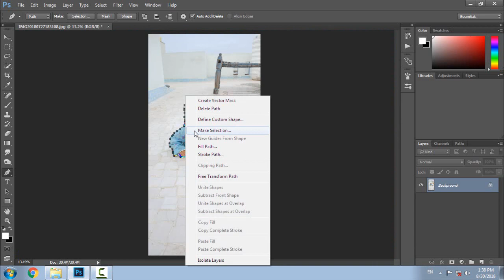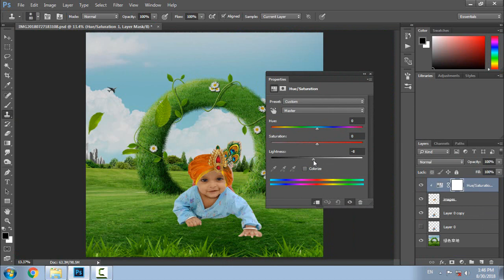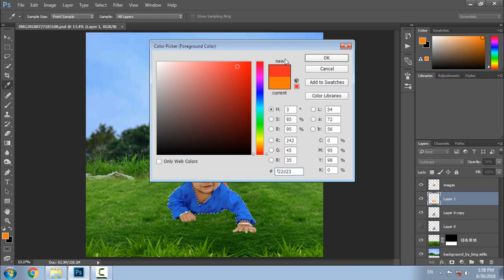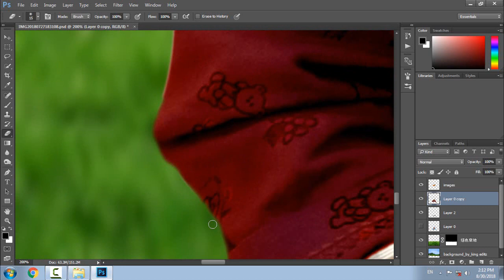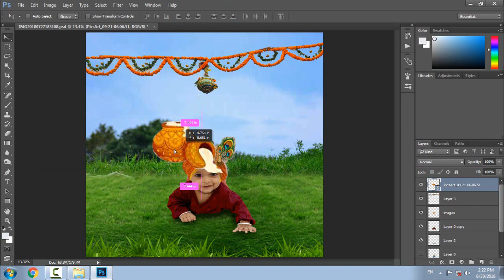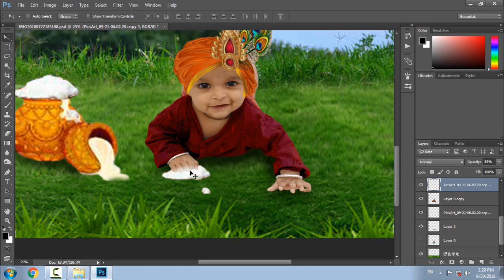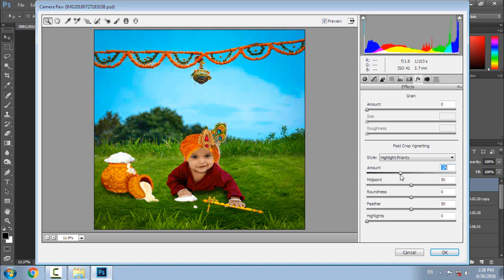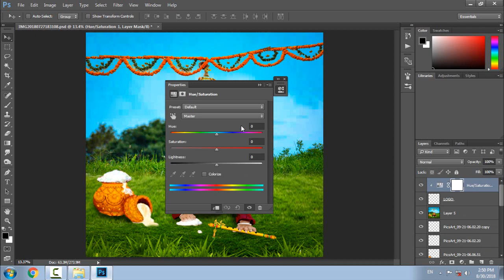Krishna Janmashtami Special Editing